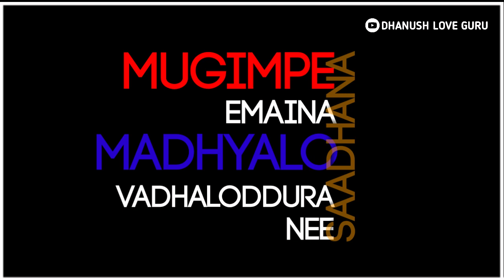Prayatname | CHITRALAHARI | WhatsApp Status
We do not own all the material we're posting on this channel. If you are a copyright owner and want your work to be removed from our channel PLEASE contact us via email  or leave us a personal message here and we will remove your material right away. PLEASE do not opt for a youtube strike.